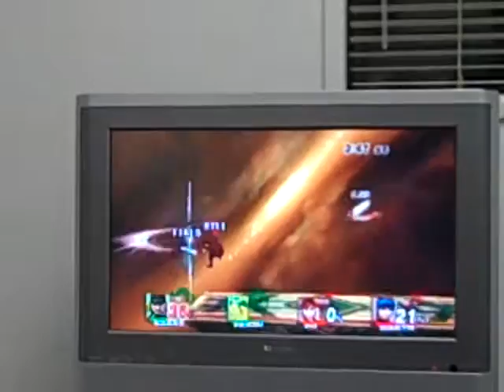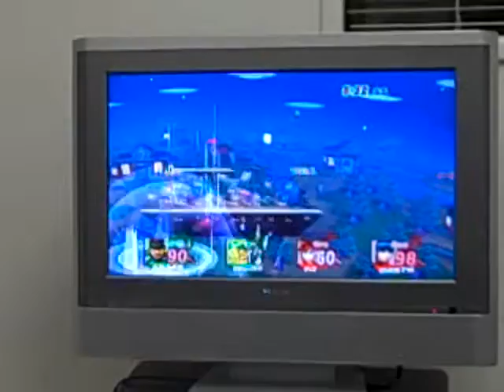JJ and Matt (Pikachu and Snake) vs Kyle (Marth) Tyler (Pit) 1 & 2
Spring 2010 UCSB Smash Club's first tournament, Brawl Doubles, semifinals